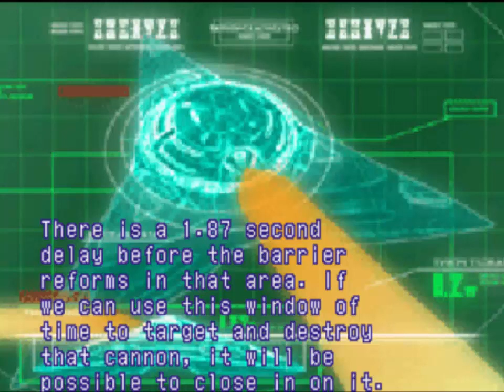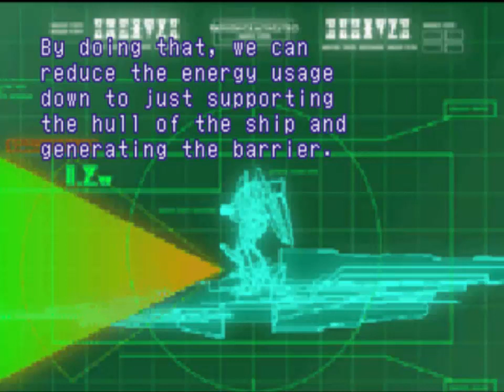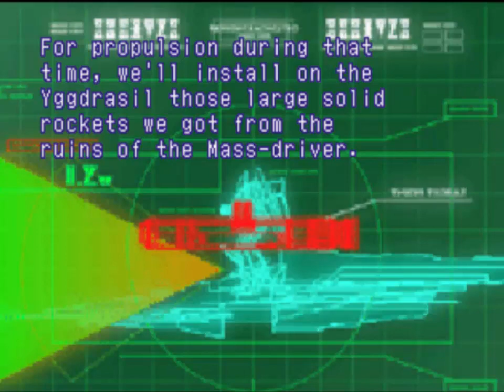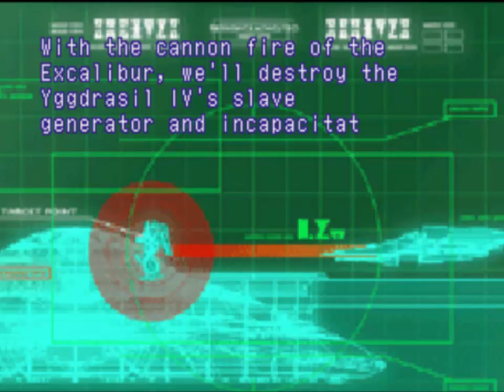Let's Play Xenogears - Part 114 - Final Planning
Hello everyone!

In this episode, we make our final plans for confronting Deus.